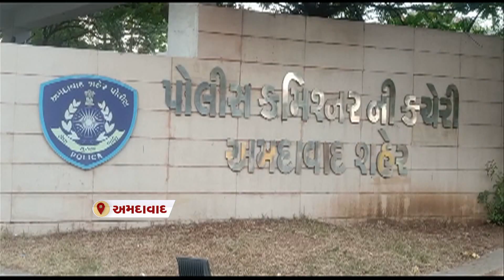પોલીસ વિભાગમાં કામના કલાકો અને ખાલી જગ્યાઓ મામલે ગુજરાત હાઇકોર્ટમાં સુનાવણી